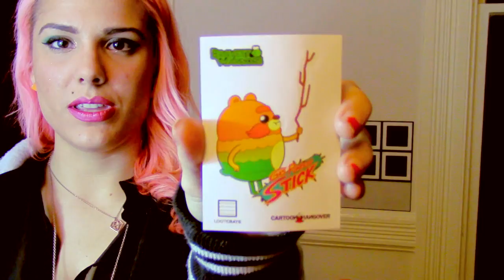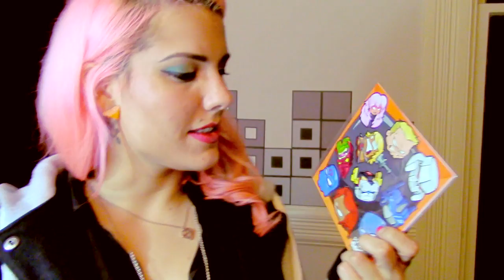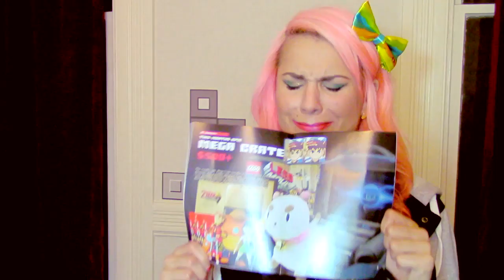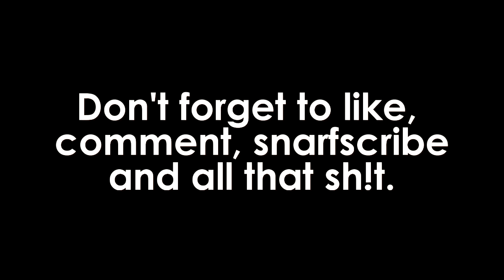BATTLE OF THE BOXES: Loot Crate vs. Nerd Block (February)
Which geeky monthly subscription box will take the cake this time? Find out in this epic and somewhat buzzed first rendition of Battle of the Boxes!